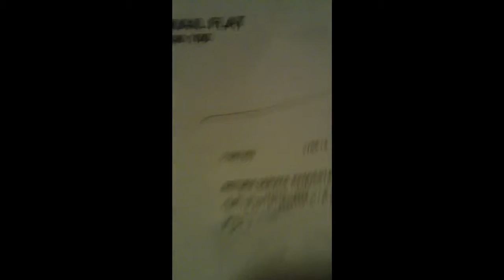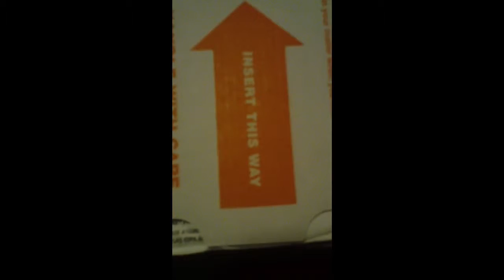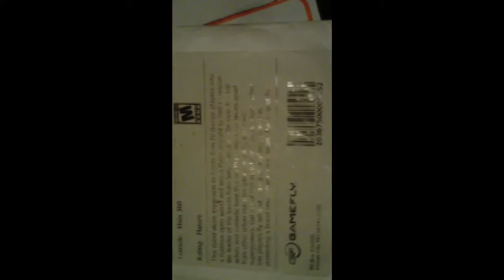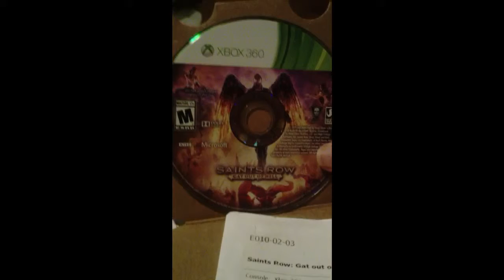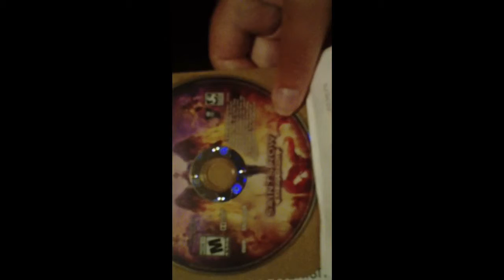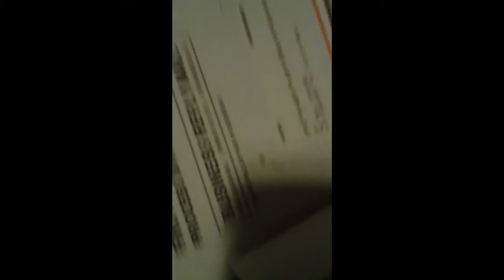Un-Envelopeing Un-Boxing Saints Row: Gat out of Hell